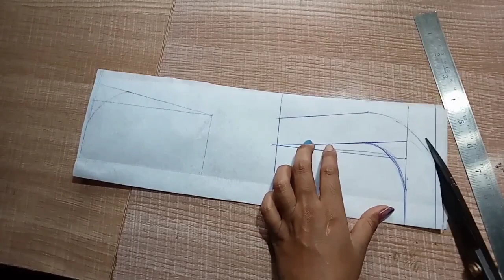neck मैं shoulder मैं finishing कैसे करे/कंधा कैसे जोड़े गला कैसे बनाये/neck & shoulder finishing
Kurti shoulder finishing
kurti shoulder stitching
kurti shoulder
kurti shoulder cutting
blouse shoulder finishing
blouse shoulder finishing
 blouse shoulder
blouse shoulder loose problem
blouse shoulder design
blouse shoulder loose problem in tamil
blouse shoulder cutting
blouse shoulder joint
blouse shoulder loose
blouse shoulder stitching
blouse shoulder problem
blouse shoulder measurement chart
blouse shoulder loose problem in telugu
 shoulder finishing for blouse
shoulder finishing for blouse cutting
shoulder finishing for blouse in tamil
shoulder finishing for blouse in telugu
shoulder finishing for blouse cutting andstitching
shoulder finishing for blouse at home
kandhe ki finishing|
kandhe ki finishing kaise karen
kandhe ki finishing kaise kare
kandhe ki.finishing kaise karte hai
kandhe ki finishing kaise hoti hai
 shoulder finishing
shoulder finishing
blouse shoulder finishing
finishing shoulder seams
 how to attach shoulder
how to attach shoulder of suit
how to attach shoulder of dress
how to attach shoulder pads on
jacket
how to attach shoulder in blouse
how to attach shoulder rest to
violin
how to attach shoulder in shirt
dress
how to attach shoulder pads
how to attach shoulder of kameez
how to attach shoulder button
how to finishing in neck
how to finish neckline
how to finish neckline with bias
tape
how to finish guitar neck
how to finish necklace ends
how to finish blouse neckline
how to finish v neckline
how to finish neckline on dress
how to finish neck hump
how to finish neckline on stretch
fabric
how to finish knit neckline
Kurti ke gale ki finishing
gale ki finishing
gale ki finishing kaise karen
gale ki finishing kaise laen
gale ki finishing kaise den
suit ke gale ki finishing
blouse ke gale ki finishing
gol gale ki finishing
dress ke gale ki finishing
 gale ki
gale ki design
gale ki kharash ka ilaj
gale ki design blouse ki
gale ki patti lagane ka tarika
gale ki haddi ko andar kaise kare
gale ki new design
gale ki design suit ki
gale ki kharash kaise dur karen
gale ki nas chad jaye to kya karna
chahiye
gale ki piping kaise banate hain
neck finishing in
neck finishing in kurti
neck finishing in blouse
blouse neck finishing in tamil
neck finishing with cross piece
blouse neck finishing in kannada
normal blouse neck finishing in
tamil
 neck finishing
neck finishing sewing
neck finishing tricks
neckline finishing
V neck finishing
blouse neck finishing without
hemming
back neck finishing